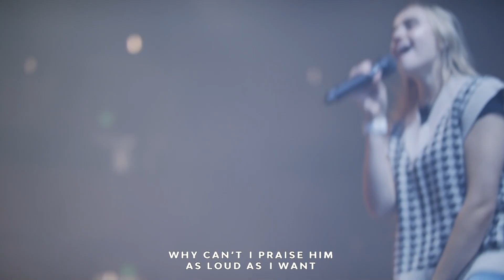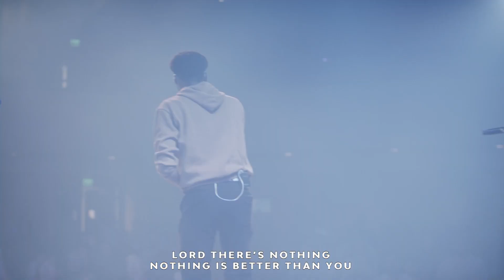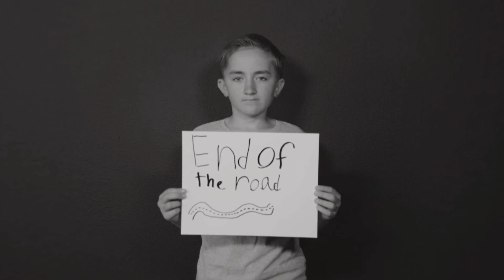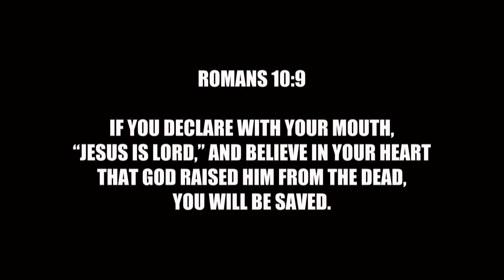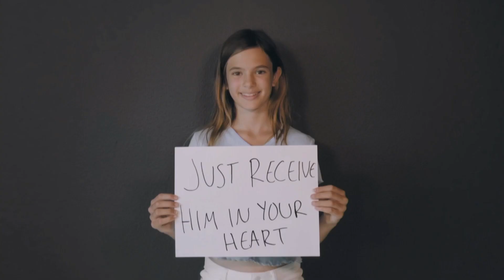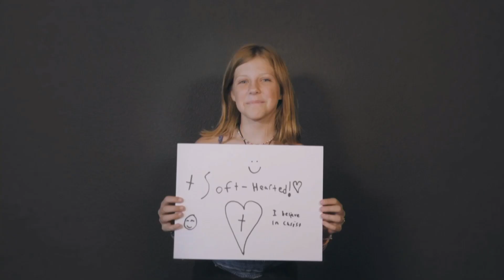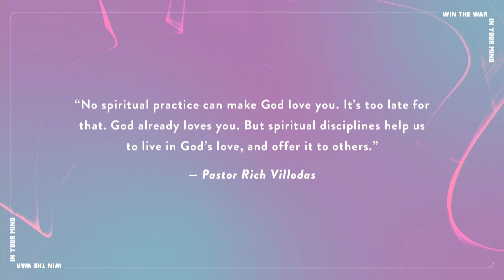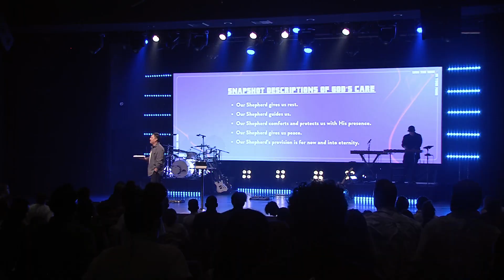How God Helps Hurting People (Psalm 23) | Wesley Sabio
Win The War In Your Mind | Part 2

Just as a shepherd cares for exactly what the sheep need, so God does for us.

Chapters
00:00:00 Worship
00:15:57 Announcements
00:19:51 Worship
00:26:01 Wesley Intro
00:27:32 Bumper
00:28:13 Sermon